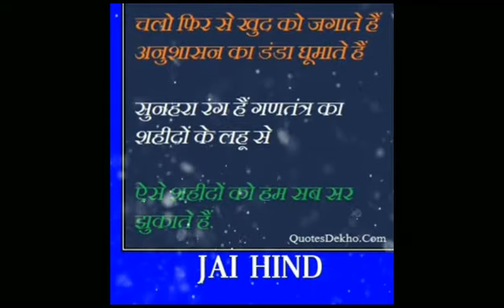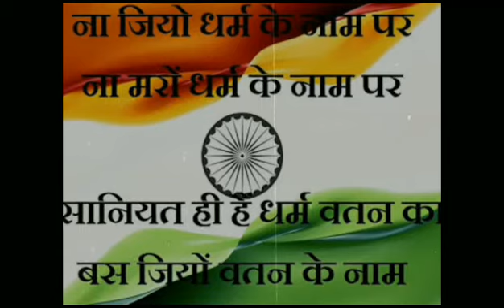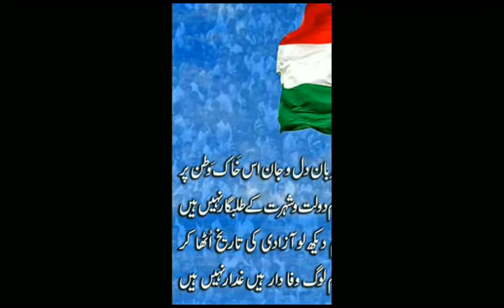Sare Jahan Se Achcha ( Republic Day Speech )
Dosto 69 Youme Jamohoriya (Republic Day)
Aap ko Bahot Bahot Mubarak ho.

Dosto isi  maoke pr ek Aahem Speech wali ye video hai jise aap jaror sone.

Aur aaj se hi apne desh ka name roshan karne me lag jaye.

Ummid karta hon dosto Aap ko ye video pasand aaye

Agar video pasand aaye tu

Aap ke Apne is YouTube Channel

* Ajab Gazab Stories *

 UC9ToputS65tbKXPPOp-rXog

Jaror Kare.

Thanks